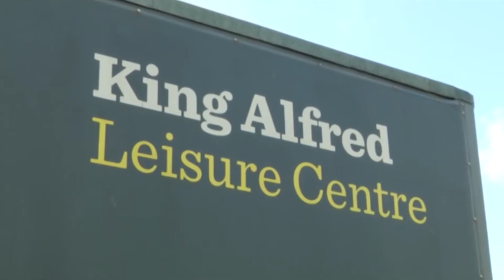UNVEILED: first of images of the £40mil King Alfred Leisure Centre redevelopment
Plans to redevelop the King Alfred Leisure Centre took a step forward today as visualisations of the future site were released.

Among the blueprints were plans for pools, housing and a sports complex.

Latest TV's James Dunham has been speaking to developers and can tell us more.